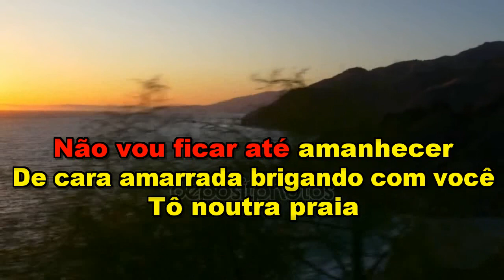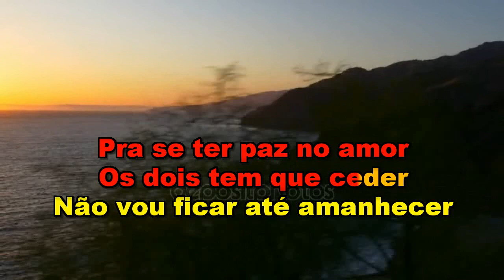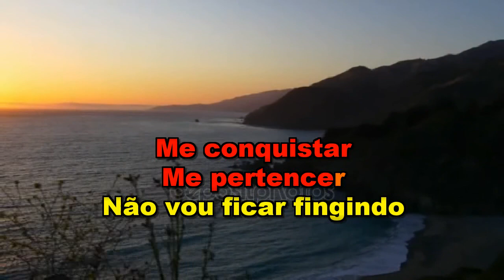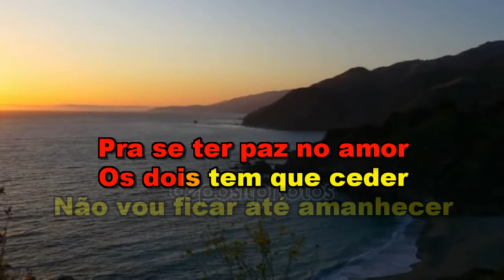Karaoke Jogo de Orgulho Leandro e Leonardo